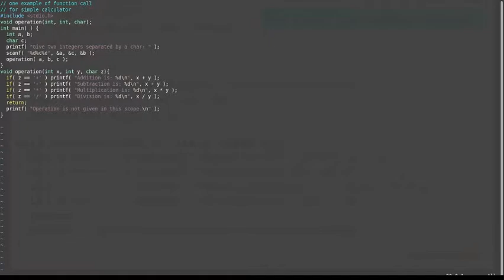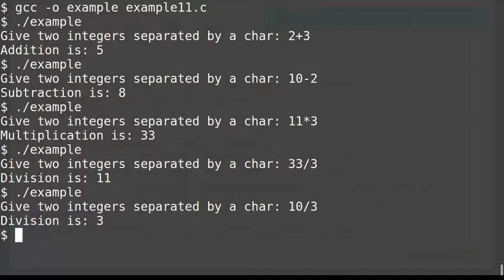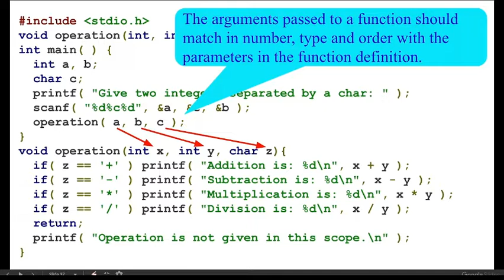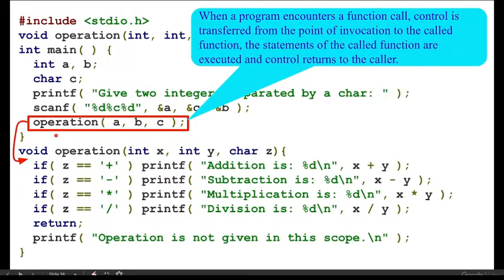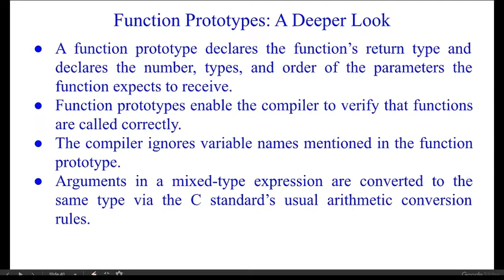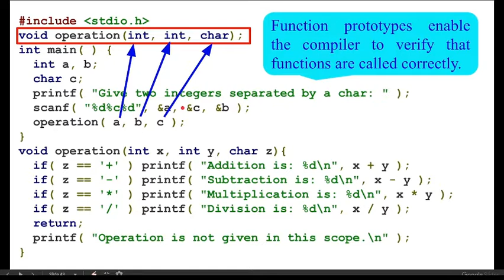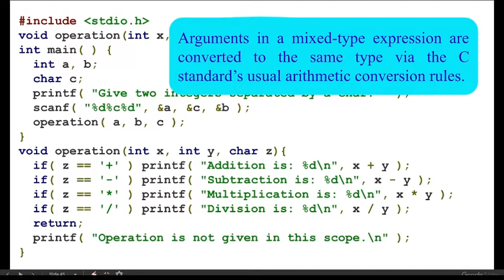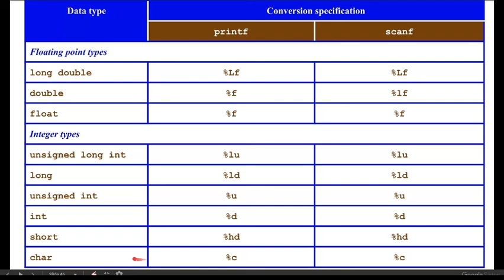Another example of user defined function in c prgramming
This is an example of a simple binary operation which is done using user defined operation. We have taken an example of binary operation which does only one operation at a time. Function takes input variables but doesn't return any value.